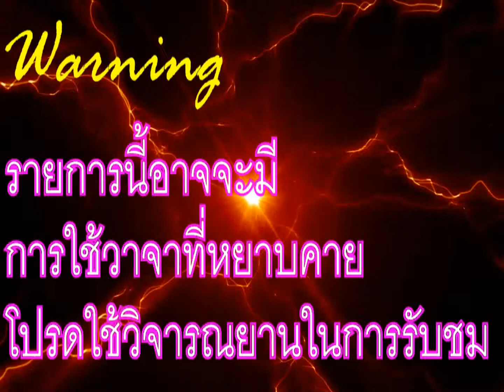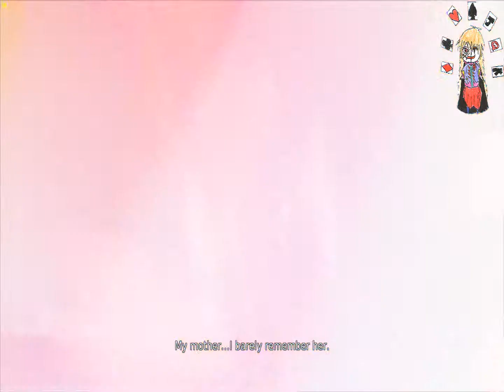MorganaR[TH] : Devil May Cry Part 1 ปืนคู่ คู่ใจ Full HD 1080p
สวัสดีครับ วันนี้กลับมาอยู่กับเกม DEVIL MAY CRY นะครับ
เราก็จะมารับบทเป็น Dante ลุคใหม่นะครับผม
และครั้งนี้วิดิโอนี้ก็จะเป็น Full HD 1080p นะครับ